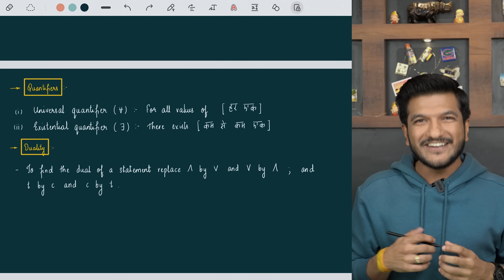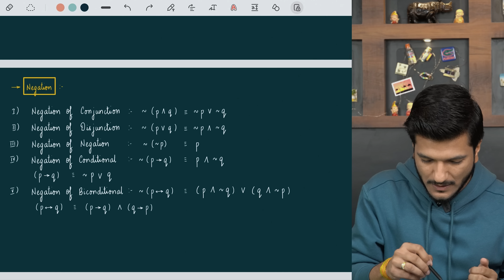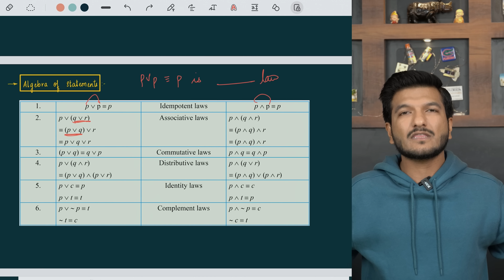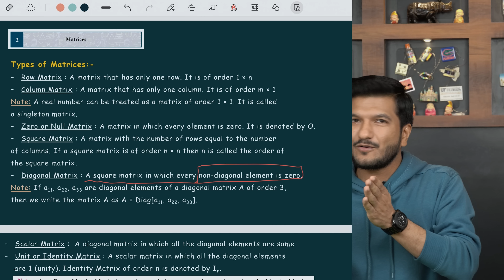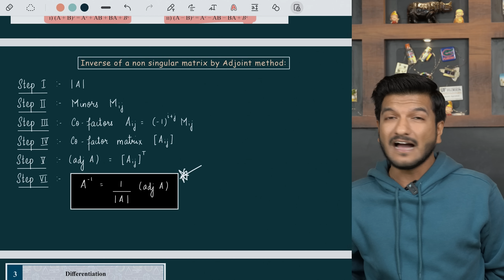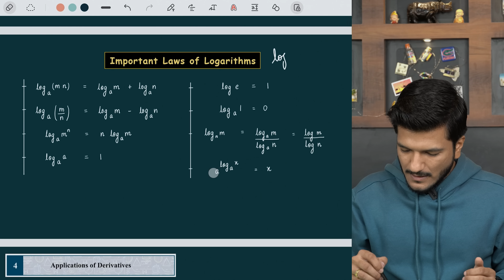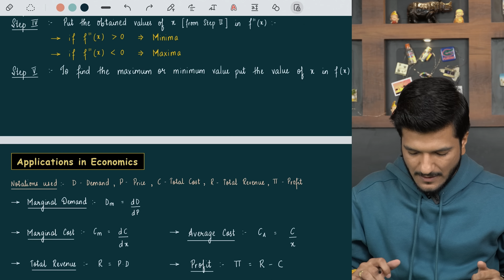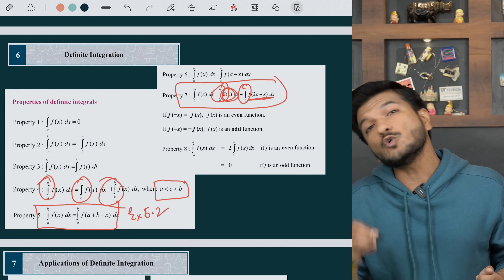Maths 1 Formulas One Shot | HSC Commerce 2023 | 12th Board Exam 2023 | Akash Agrawal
Maths 1 Formulas for HSC Board exam 2023

Link to download the solved questions pdf from the Telegram channel
Or scan the QR code from my channel's COMMUNITY post.

Do check the following topics:-

HSC Commerce Maths 1 & Maths 2:-

CA Foundation:-

Please let me know if you have any doubts.